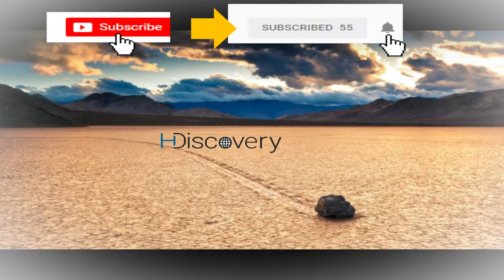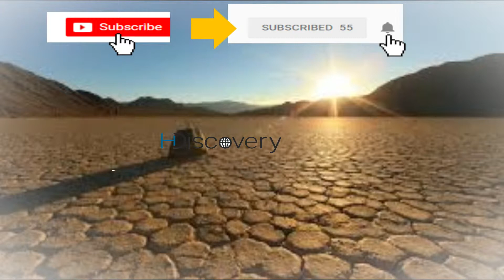Death Valley A Valley Of Moving Stones Urdu Hindi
Naseehat Amazing kahaniyan aur audio kahaniyan b sun sky gy..